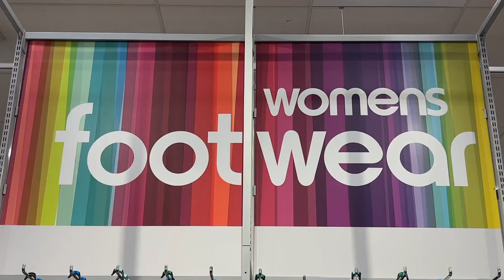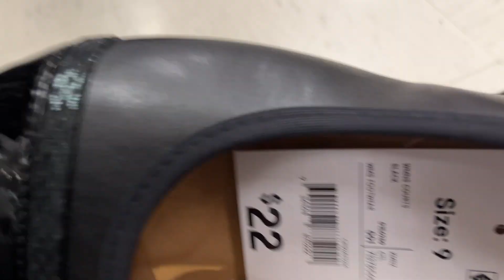Nyar’Karateng Recommends Kmart, New Zealand / Variety of Basic Flats (Shoes) & Other Styles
Experience travel and lifestyle from a proud Afrikan Diasporan Bred.

Music
i) Guitar House by Josh Pan (YouTube)